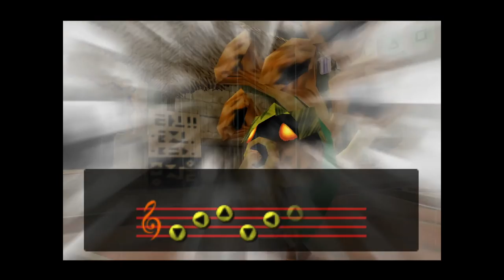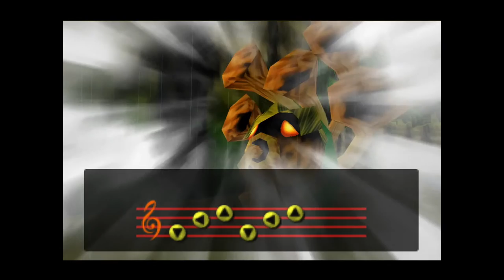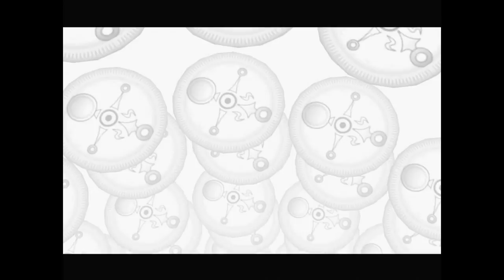Zelda Majora's Mask - LET'S PLAY FR #2